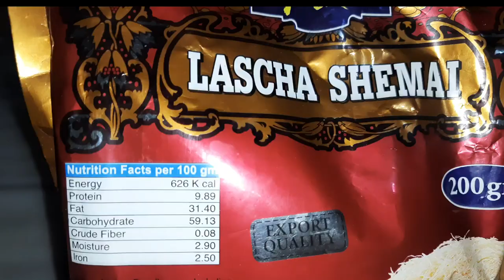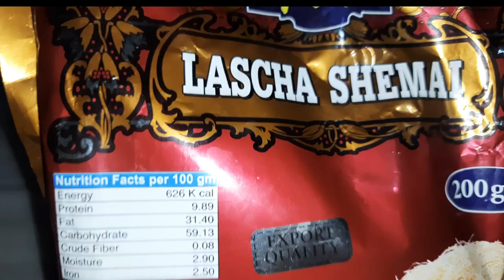Easy Nowabi Samai | Nowabi Samai Recipe | Jhumur's Kitchen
Hey, everyone. Today lets make Yummy Nowabi Samai. It's very tasty and delicious. And also easy to make.
Ingredients:

1) Samai
2) Liquid Milk
3) Condensed Milk/Sugar
4) Corn Flower/heavy milk
5) Raisins
6) Almond
7) Indian Bay leaves